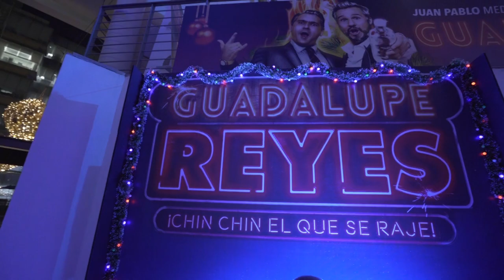Guadalupe Reyes: Alfombra Roja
Así es como se vivió La Magia de la Alfombra Roja y Premiere de GuadalupeReyes.

Vive La Magia del Cine con esta divertida película y compra tus boletos